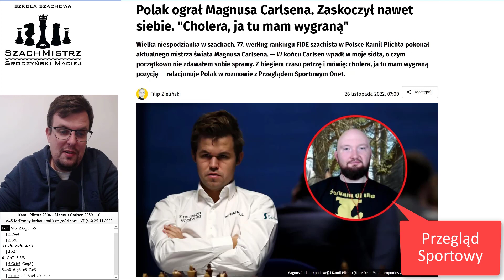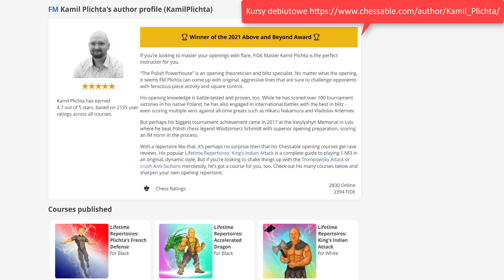SZACHY 493# Ogromna sensacja! To nie ściema Kamil Plichta ograł Magnusa Carlsena. [WYWIAD + ANALIZA]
Szachy to królewska gra, grają w nią dzieci, grają dorośli, to najpopularniejsza gra logiczna na świecie. Zachęcam do nauczenia się zasad gry w szachy poprzez mój kanał Zapytaj SzachMistrza. Po poznaniu podstawowych zasad szachowych dla początkujących będziesz mógł grać w szachy online, na przykład na lub Zachęcam do spróbowania swoich sił również na prawdziwym turnieju szachowym, na którym nie tylko możesz wygrać pojedyncze partie na szachownicy, ale i cenne doświadczenie, puchary i kategorie szachowe. Jak wygrać w szachy? ciężko na to pytanie odpowiedzieć. Nauka gry w szachy trwa latami. Studiowanie partii mistrzów świata w szachach, nauka debiutów szachowych/otwarć szachowych, zrozumienie zasad gry środkowej to są elementy treningu szachowego, które wyrabia się latami. Jedni próbują wygrywać szybko (mat Szewczyk, mat Głupca) grają też ostre debiuty szachowe (Gambit Królewski, Obrona Sycylijska, Obrona Królewsko_indyjska), aby zaatakować króla i szybko powiedzieć mu szach-mat. Inni wybierają strategiczne podejście i odpowiednie solidniejsze otwarcia szachowe (Partia Hiszpańska, Obrona Caro-kann, Obrona Francuska, Gambit Hetmański). Każdy chce grać jak Garri Kasparov, Michaił Tal, Borys Spasski, Robert Fischer, Anatolij Karpov czy obecnie Magnus Carlsen oraz nasi rodacy Jan Krzysztof Duda i Radosław Wojtaszek. Nie każdy jednak może zostać arcymistrzem szachowym. Pamiętaj, że szachy to nie tylko wygrywanie, to też nauka logicznego myślenia, ćwiczenie pamięci, wyobraźni. Na moim kanale zobaczysz jak szachowi mistrzowie wykonywali niezwykłe ruchy, kombinacje i taktyki szachowe! Pod okiem doświadczonego trenera szachowego, poznasz cenne porady, i strategie, które poprowadzą Cię w kierunku szachowego mistrzostwa. Przeanalizuje wiele partii szachowych, przedstawię ciekawostki szachowe. Na kanale Szkoły SzachMistrz dowiedz się również jakie szachy i szachownicę wybrać, podpowiem który zegar szachowy jest najlepszy.